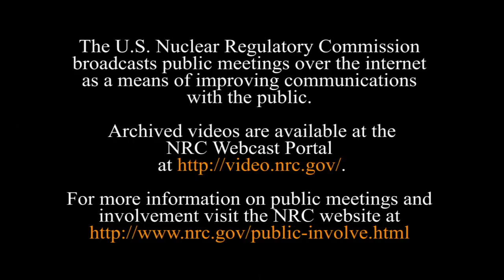NRC Commissioner Ostendorff's Remarks at RIC 2016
Video of NRC Commissioner William Ostendorff at the 28th annual Regulatory Information Conference in Rockville, Md. on Tuesday, March 9, 2016